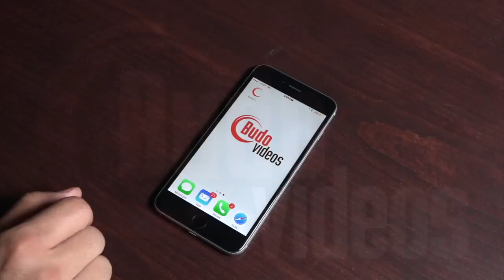Cobrinha vs Mario Reis Pan American Jiu-Jitsu Championship 2009